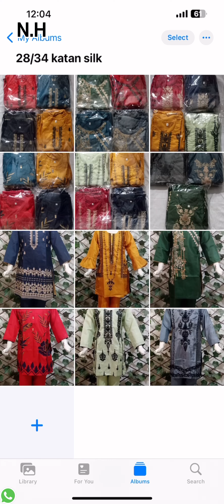New Fency Vreaity 28/34 Katan Silk 2Pc At NoorHussnain Baby Collection From Azam Cloth Market Lahore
‎Open this link to join my